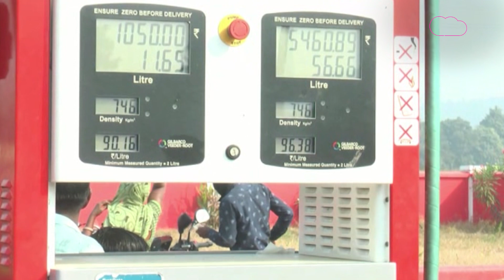Gujarat : રાજસ્થાનથી લોકો પેટ્રોલ ભરાવવા કેમ આવે છે ગુજરાત ? | GT